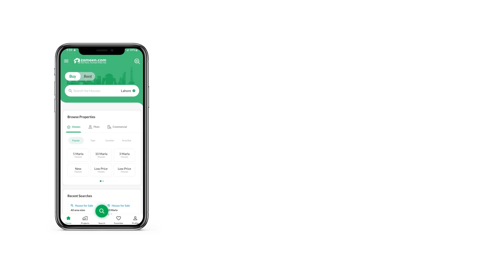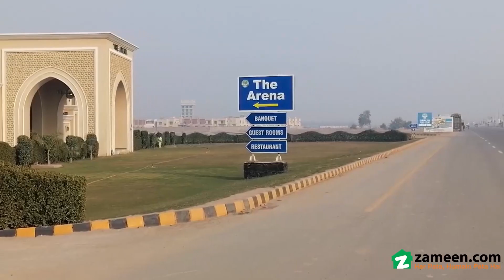8 MARLA RESIDENTIAL PLOT FOR SALE PHASE 1 DHA MULTAN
CORNER PLOT NO. 289A IN POSSESSION SECTOR HAVING 5.14 MARLA EXTRA LAND
DIRECT ACCESS TO ISLAMIC CHOWK
NEAR TO SHAH SHAMS TABREEZ GATE
NEAR TO ISP, FAST AND NUML UNIVERSITIES
NEAR TO HOSPITALS AND MEDICAL COMPLEXES
DHA Multan is spread over 9500 Acres on perfect geographical location with excellent connectivity. With state of the art planning, DHA Multan offers DHAM Villas, Golf Community, Education city, Health Care City, Golf Club, 3D Cinema, Sports Stadium, Food Courts, Mega Malls, Event Complex, Theme and Destination parks.
DHA Multan will become a model community with diverse housing portfolio for high, moderate and low income families. Innovative planning, environmentally compliant, safe and secure, state of the art development and availability of all amenities of life at doorstep will be the hallmark of the Community. It will be a community where everyone will have an immaculate place to live.
All types of corner, park-facing, and extra land plots are available.